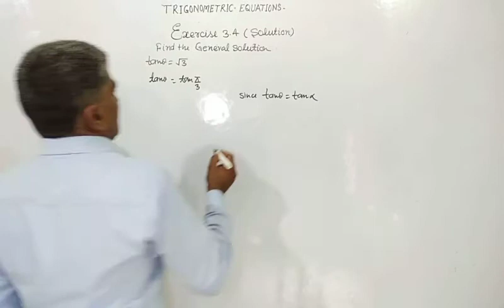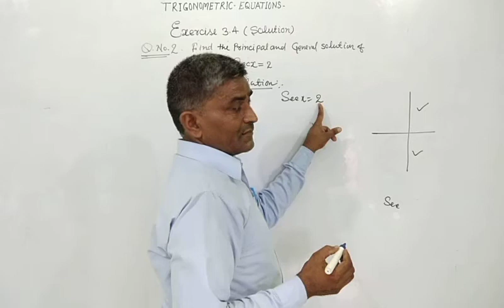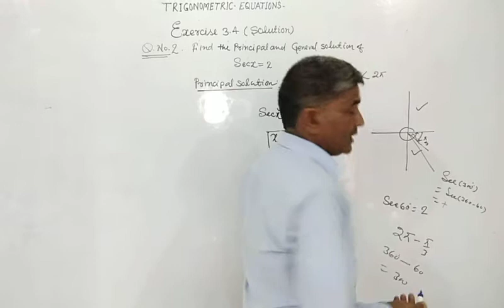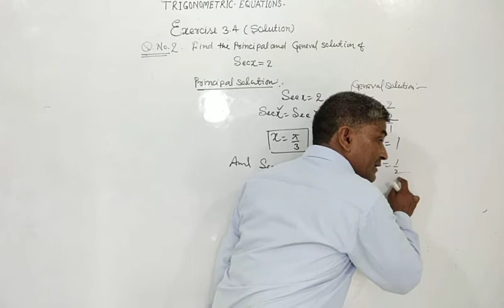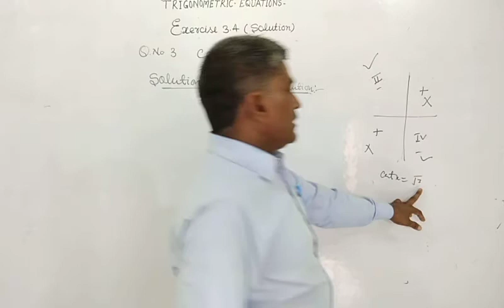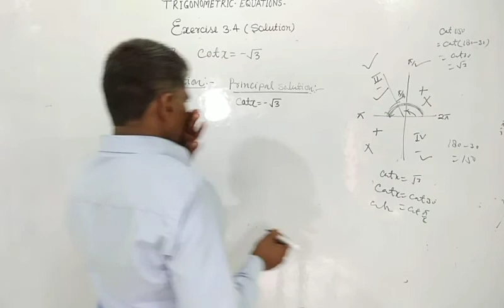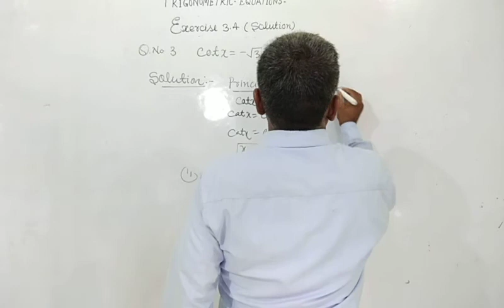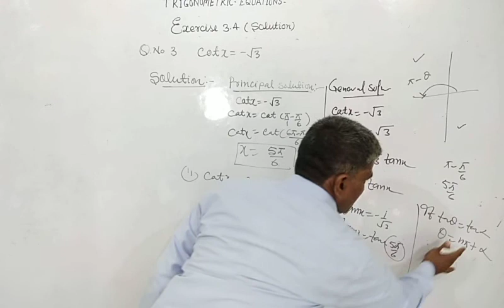11 MATHS EX 3.4 SOLUTIONS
CBSE CLASS XI
MATHS
TRIGOMETRIC RATIOS EX 3.3 SOLUTIONS